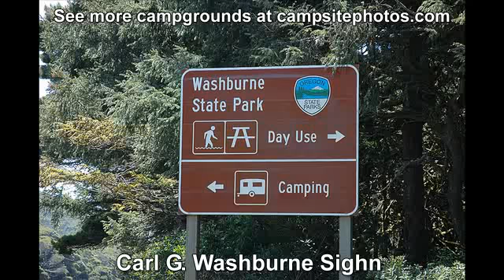Carl G. Washburne State Park, Oregon Campsite Photos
Carl G. Washburne Campground sold out? We can help! Get an availability alert when someone cancels with Campsite Assist

Carl G Washburne Memorial State Park campground is located on the east side of Highway 101 and has 54 large campsites with electric and water hookups.  There are also 7 tent-only sites and 2 yurts. Most campsites are large and each also has a table, fire ring and grate. The campground has drinking water, flush toilets, hot showers, a dump station and firewood for sale from the campground host.

Carl G. Washburne Memorial State Park has several hiking trails (some leading from the campground to the beach), of varying difficultly.  You can hike to the beach, to wildlife viewing areas and old growth forests. Other outdoor activities include swimming, beach combing, whale watching, biking, picnicking, wildlife viewing and even agate hunting!